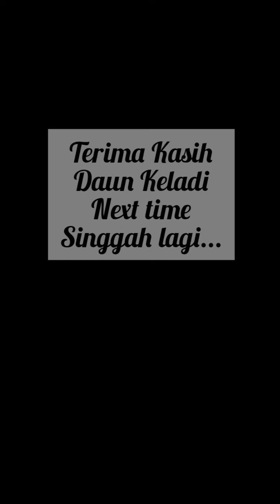Homemade Kerepek Ubi Kayu Berkeju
Rendaman bersama serbuk soda tidak akan menghasilkan kerepek yang keras sebaliknya menjadi lebih rangup.

Selamat Mencuba.